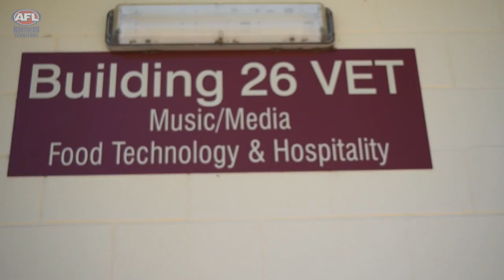2017 MLLLC - Wadeye students visit Kormilda College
Every week students in the MLLLC education program visit Darwin boarding schools. Boarding is a popular option for remote students. The MLLLC visits help familiarise students with the school's facilities, education programs and activities, to assist them to make an informed decision about their future schooling options. Last week students from Wadeye visited Kormilda College. They were particularly impressed with the art and cooking rooms and the activities and support on offer from the Clontarf Foundation. Thanks to everyone who volunteered their time to make this possible.